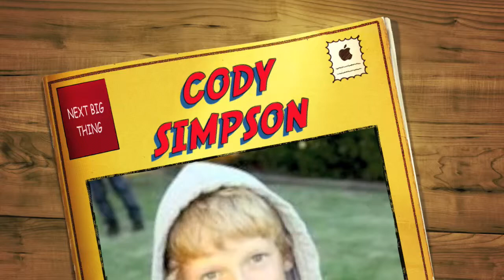Cody Simpson Montage--Happy Birthday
Cody,
I love you so much and I am so happy we are becoming such great friends!
Love you,
Mel aka Groovygirlme1115